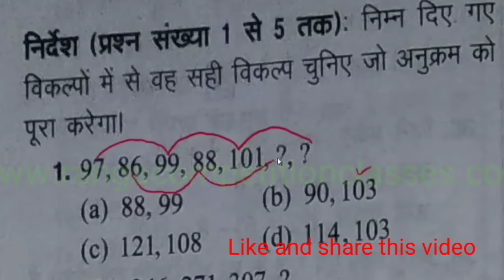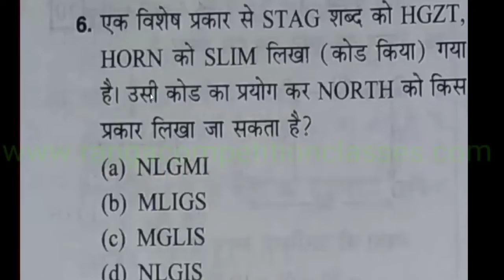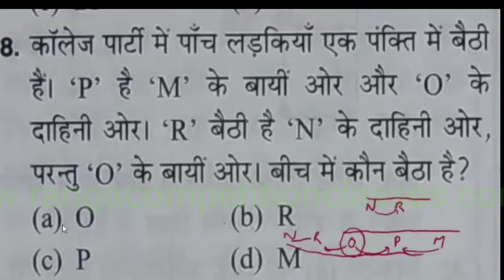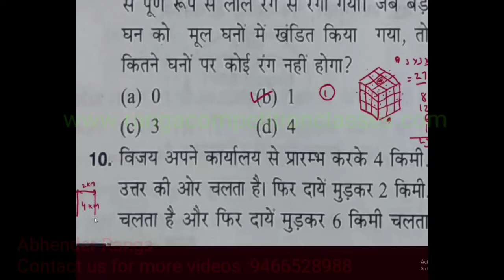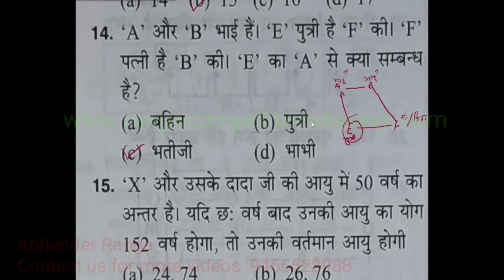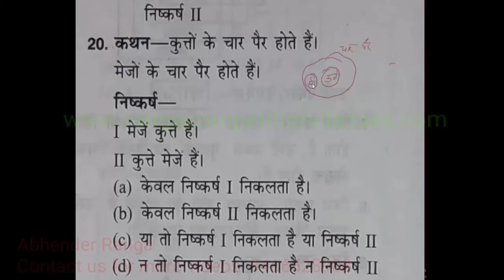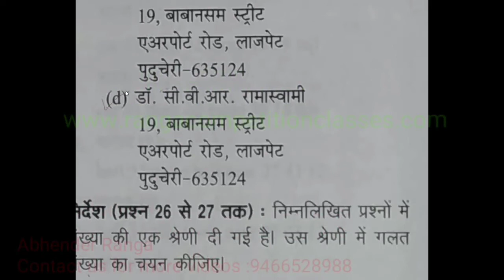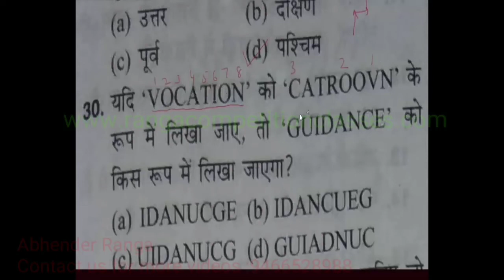Reasoning Test ll FOR CGL CHSL IBPS CET II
My Teaching Techniques, Shortcut Methods, Demonstration lectures & further help for students are my strengths, I had Launched my video lectures 17 years ago (Before YouTube), which gets constant appreciation and unique recognition all over India.

Note :

If you want more lectures than YouTube videos then you may contact on my personal mobile numbers i.e. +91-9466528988, 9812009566.